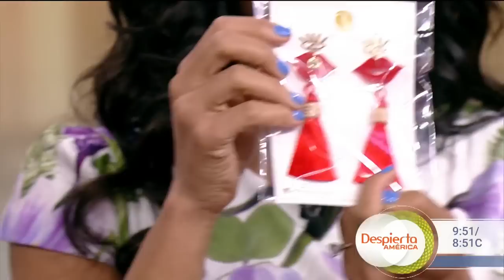De abogada a diseñadora de joyas: cómo esta venezolana se reinventó en EEUU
Jessi Rodríguez conoció la historia de éxito de su compatriota Caro Vásquez, quien emigró a este país buscando una oportunidad de vida para su familia. Tras abandonar la carrera que tanto le apasionaba, esta venezolana encontró en el diseño de joyas una nueva manera de salir de adelante.